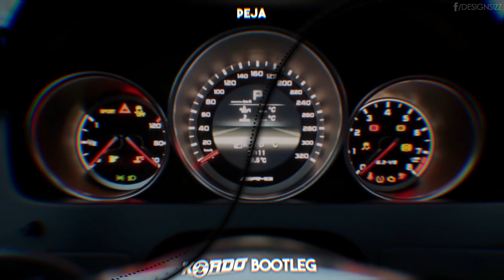Peja - Bragga (KORDO Bootleg 2020)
✭ Snapchat ✭ - KORDOdj
✭ Instagram ✭ - KORDOdj